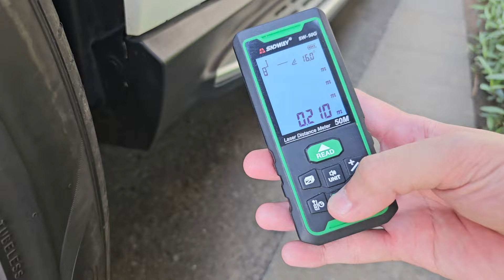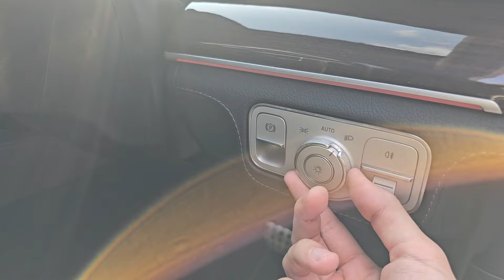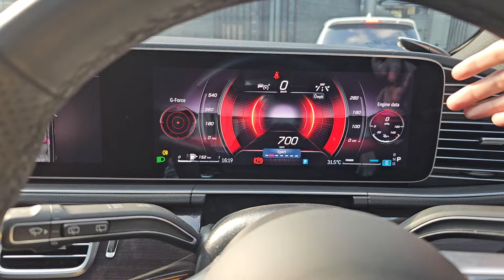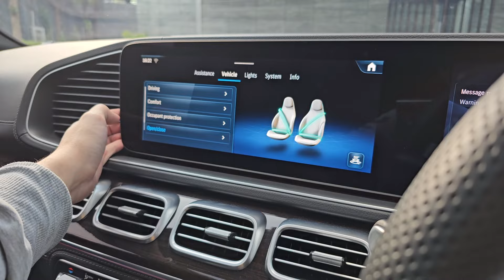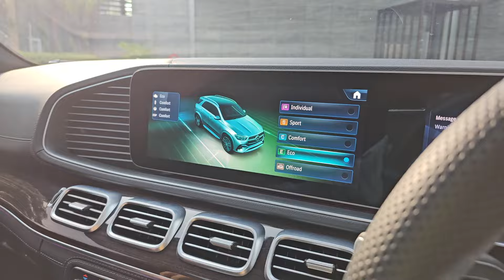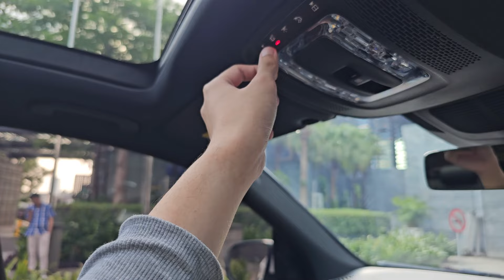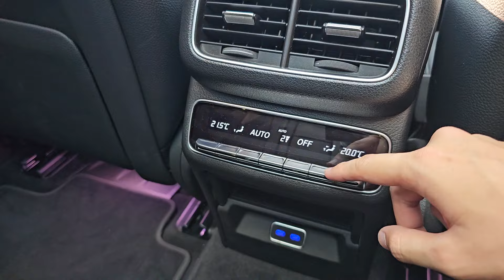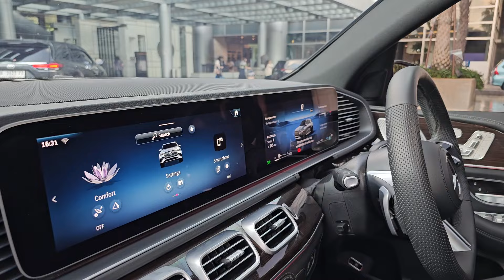Spec Walkaround Mercedes-Benz GLE 450 AMG Line [W167] Facelift - Indonesia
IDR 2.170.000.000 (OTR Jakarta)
PT Cakrawala Automotif Rabhasa
Kuningan| Jl. Denpasar Raya Blok D-2 Kav 12, Jakarta 12940, Indonesia

Bintaro | Graha Paramita II, Jl. Boulevard Bintaro Blok F1 No. 2, Bintaro Jaya Sektor VII,
Tangerang Selatan 15220